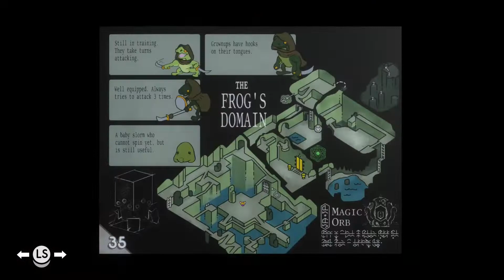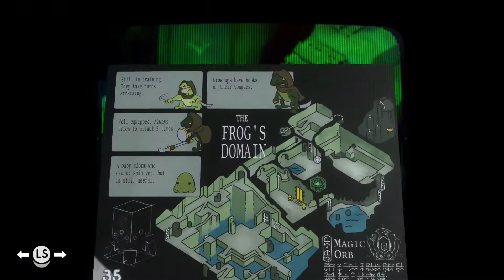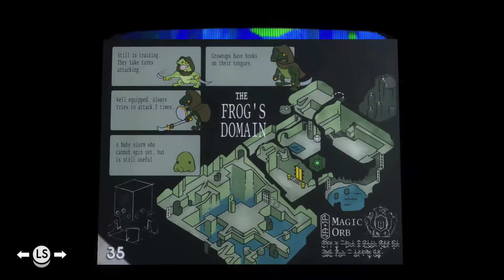Tunic playthrough part 10